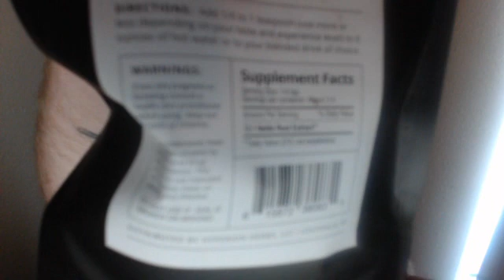Nettle Root Extract - Testosterone, Motivation, Drive, Libido, Sleep, SHBG & Aromotase Inhibitor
My experiences with Nettle Root Extract. I do plan to make a follow up video after another 4-8 weeks of experimentation